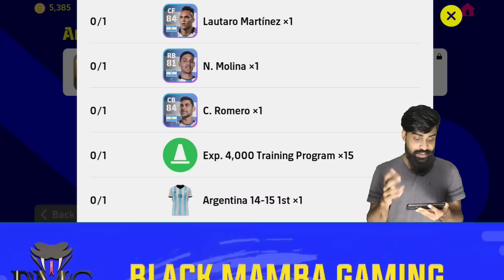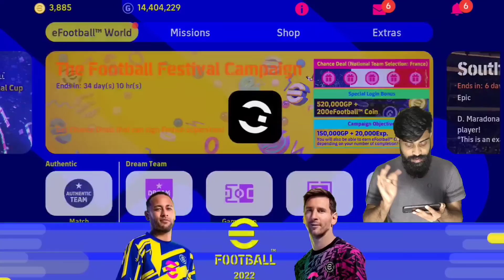I Purchased My Best Premium Pack Of E-FOOTBALL 23🔥| Why I Brought This??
I Purchased My Best Premium Pack Of E-FOOTBALL 23🔥|

◀️Other Platforms▶️